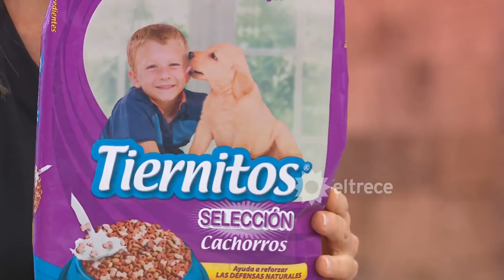El diario de Mariana - Programa 09/12/19 - Murió Santiago Bal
Programa emitido el lunes 9 de diciembre de 2019 en eltrece.
INVITADO:
- Liliana Franco, periodista
- Pablo de Leon, periodista
- Claudio Santamaria

TEMAS:
- Último momento: murió Santiago Bal
- A menos de 24 hs ya está todo listo para el traspaso.
- Semana de calor agobiante. ¿Cómo cuidarnos?